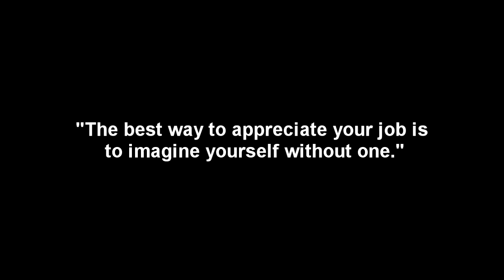He loves his job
This guy found a way to keep himself motivated while at work...